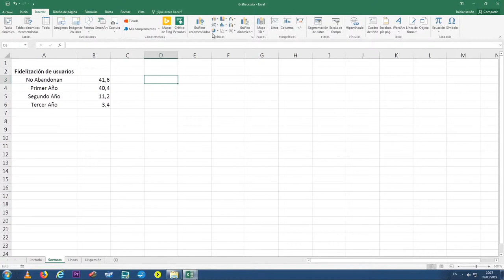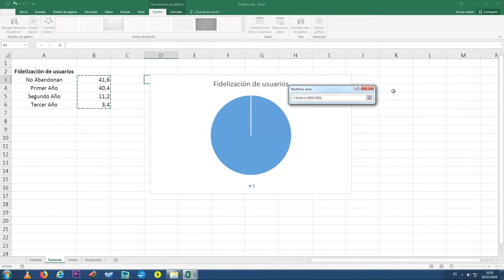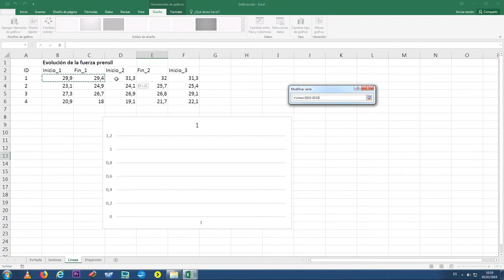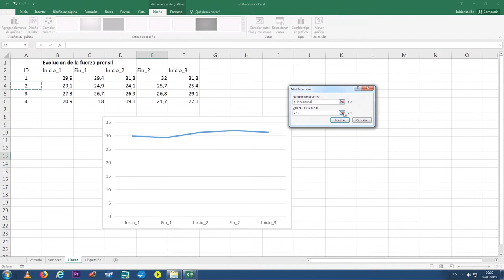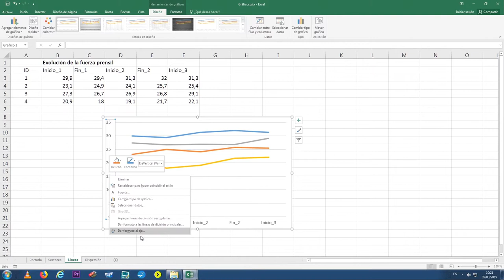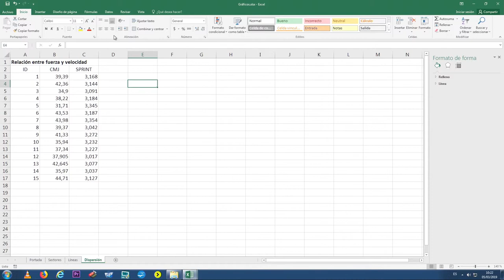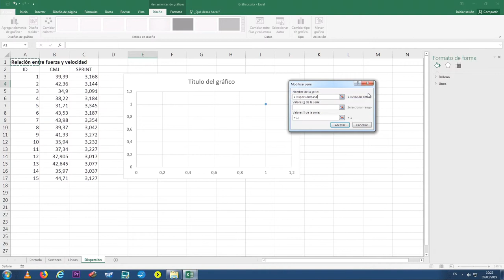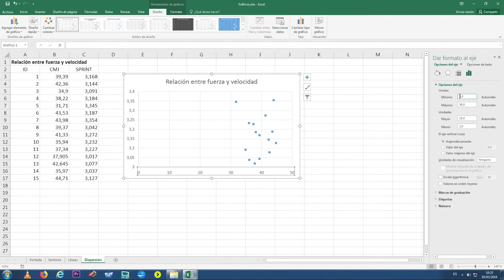Representación de gráficos (sectores, líneas y dispersión) en Excel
"Autor: Cordellat Marzal, Ana
Año: 2019
Resumen: No siempre los datos nos interesa representarlos en diagramas de barras, por tanto, vamos a explicar en esta píldora cómo representar los gráficos de sectores, de líneas y dispersión.